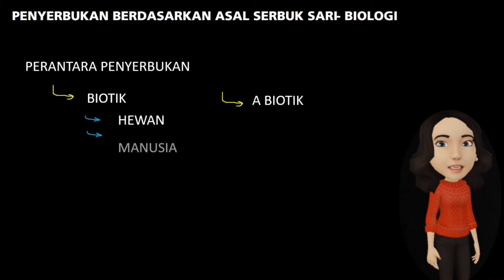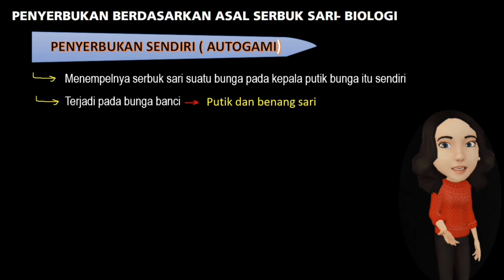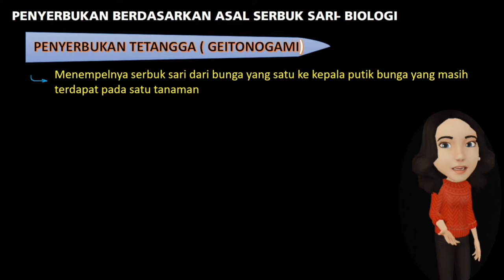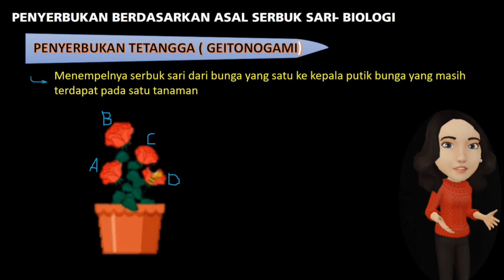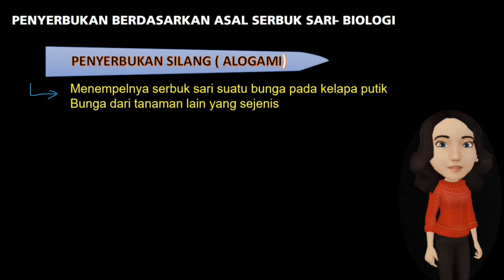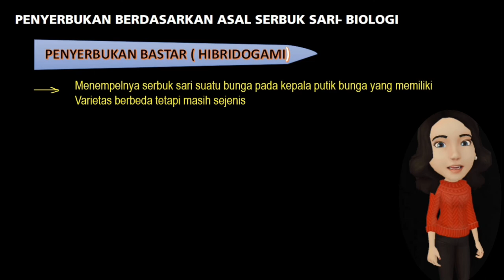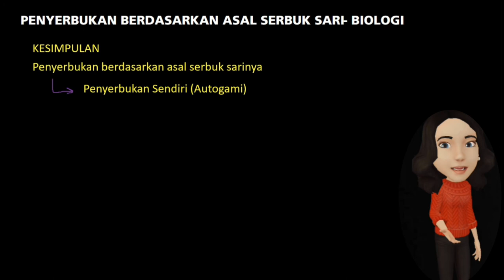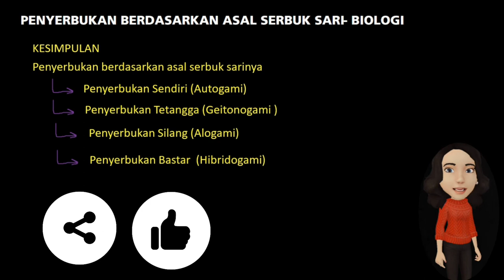PENYERBUKAN PADA BUNGA BERDASARKAN ASAL SERBUK SARI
Assalamu alaikum wrm.Wbr
Video ini saya telah membahas tentang penyerbukan berdasarkan asal serbuk sari diantara dibahas pembagian penyerbukan berdasarkan asal serbuk sarinya yaitu penyerbukan autogami,geitonogami,alogami dan hibridogami,bagi siapapu yang menonton video semoga kalian bisa memahami pembahasan yang ada pada video ini